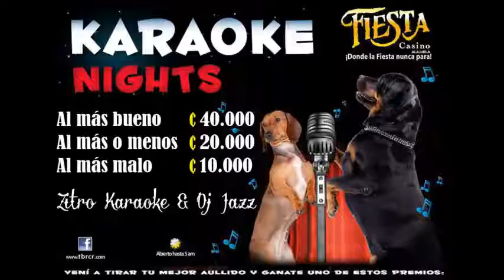Los Martes Fiesta Casino zitro karaoke en 107 1 fm Ella de Gaviota 23-7-2013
Gracias por darnos tu bella voz recuerda que apoyamos a todos los que aman el canto y el programa es de ustedes sabados 8 a 10 pm